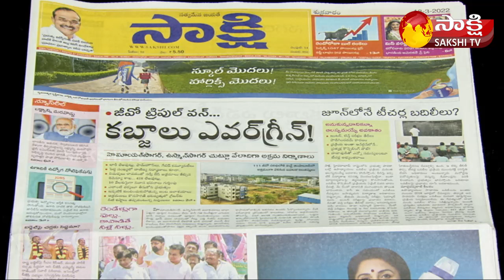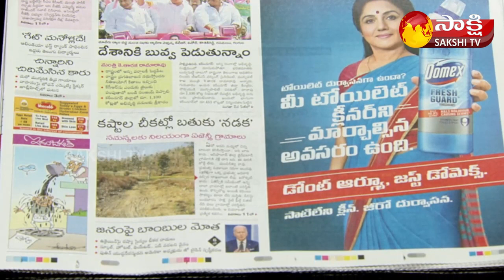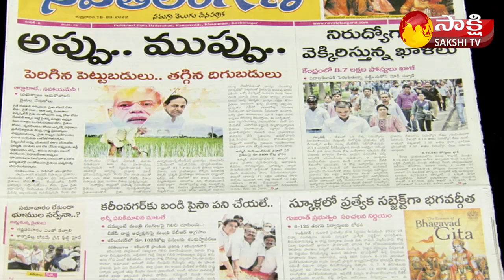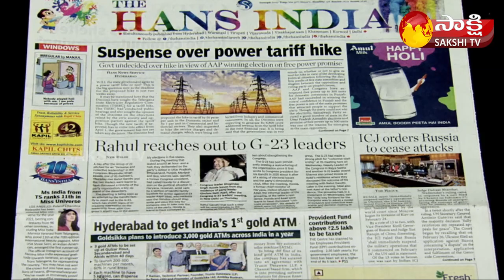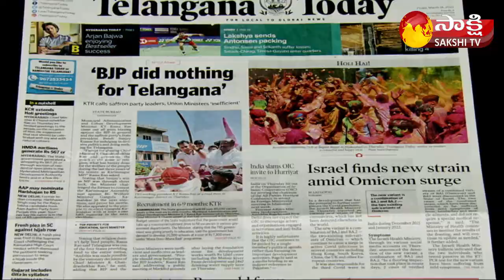KSR LIVE SHOW | Today's Newspaper Headlines | 18March 2022 | Sakshi TV Live